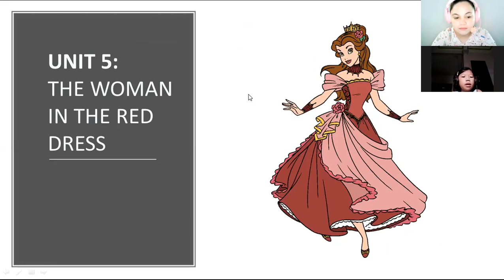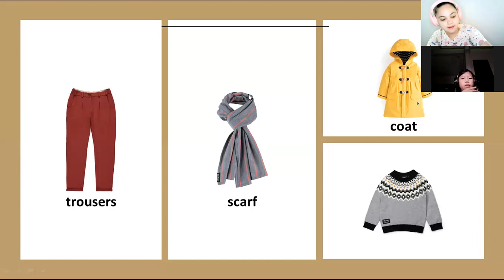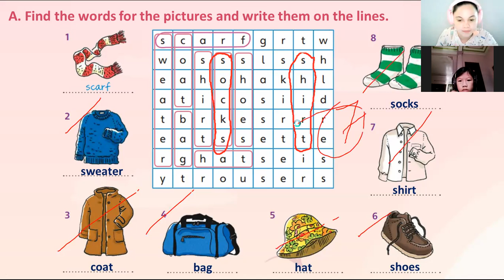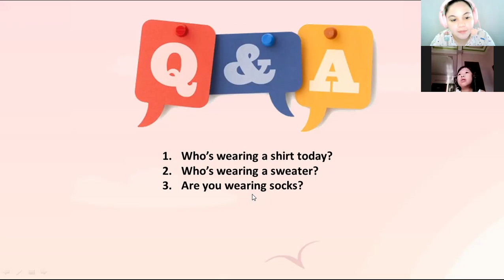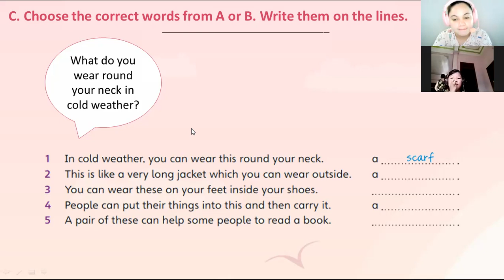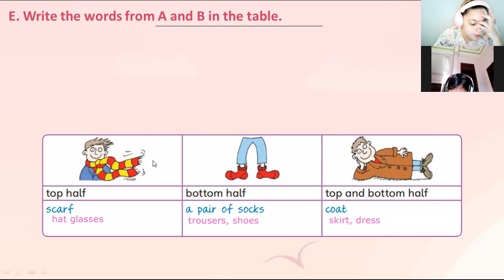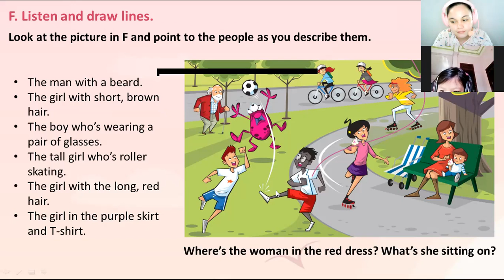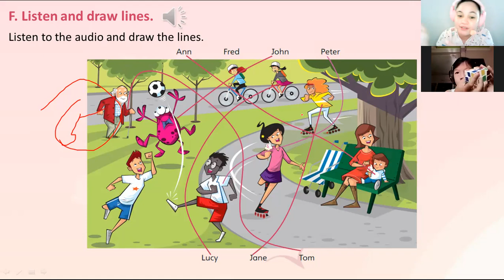pk2104077 5/9/21 makeup class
UNIT 5: THE WOMAN IN THE RED DRESS